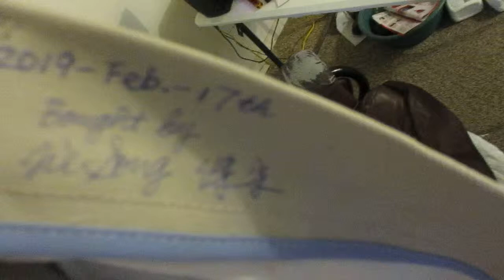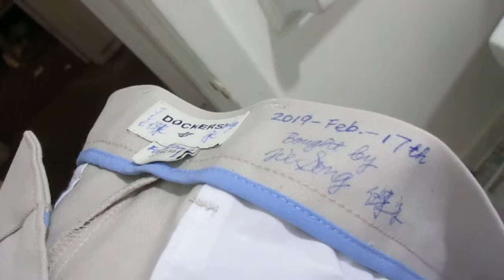2019-March-8th: From the 2nd 64 GB Micro-Card 8504ZVKHZOFD, Folder DCIM and sub-folder 167. Here are 14 more videos MVI 0291, 0292, 0293, 0294, 0295, 0296, 0297, 0298, 0299, 0300, 0301, 0303, 0307 and 0308, after 19 videos from MVI 0272, 0273, 0274, 0275, 0276, 0277, 0278, 0279, 0280, 0281, 0282, 0283, 0284, 0285, 0286, 0287, 0288, 0289 and MVI 0290.